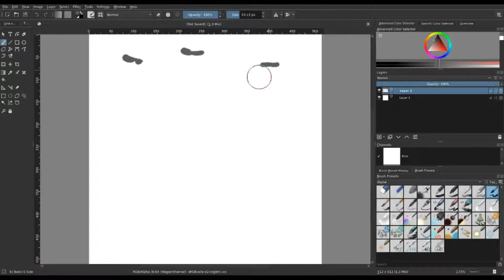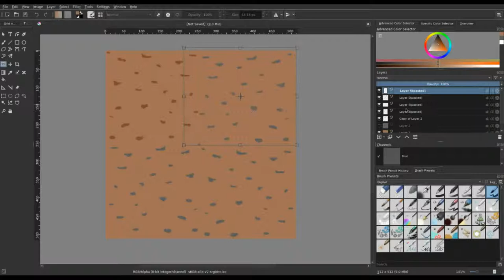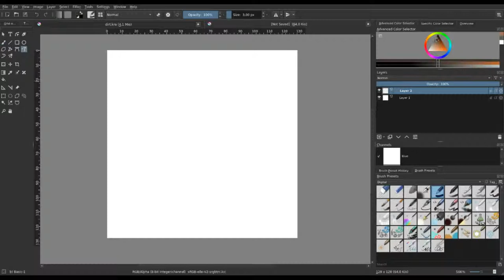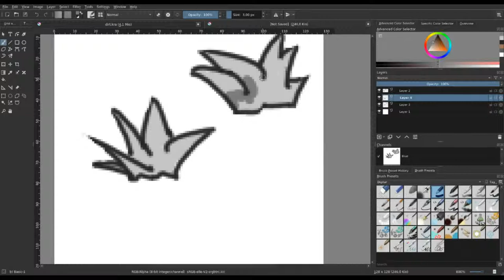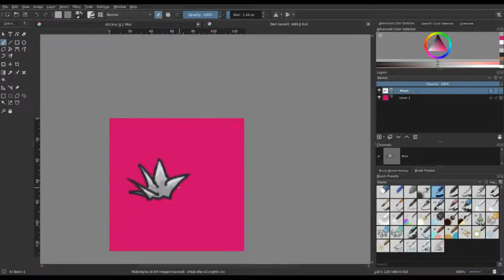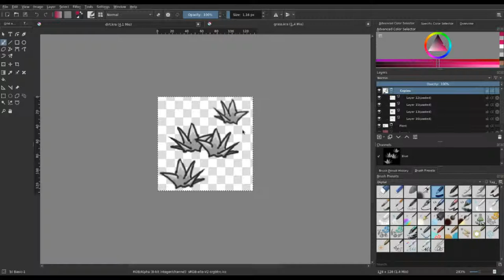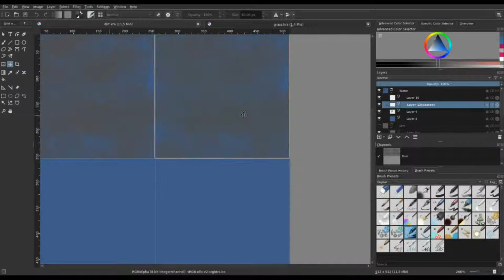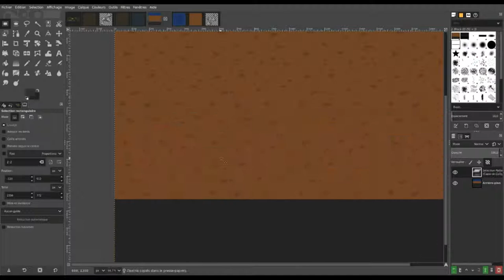Base-Building / Simulation Game Tutorial in Unity - Drawing Dirt / Water / Grass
Base-Building / Simulation Game in Unity

Please feel free to use the comments to give some feedbacks and ideas for the project :)